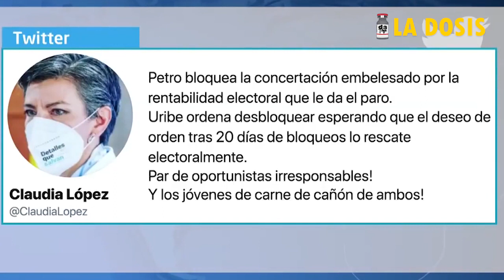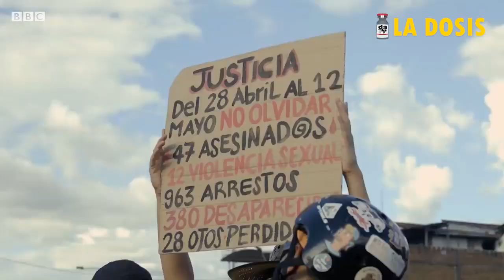La dosis Nº71: Logros colectivos que pretenden insitucionalizar y/o cooptar, para inmovilizar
Hay una tendencia en América Latina, desde el poder dominante, a institucionalizar las luchas sociales, canalizarlas a través de leyes, neutralizarlas y capitalizarlas en el terreno electoral, instrumentalizando y desconociendo, todo lo vivido y ganado en la calle. El caso de la Asamblea Constituyente en Chile y el Paro Nacional en Colombia dan cuenta de ello, como lo sustenta en esta dosis Raúl Zibechi.